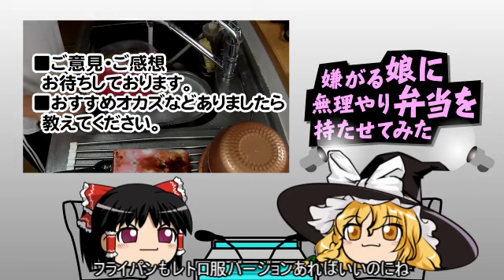謎肉でコロッケ作ったよ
パソコンが壊れて大変だった。しかし締め切りの月曜日はやってくるのであった。